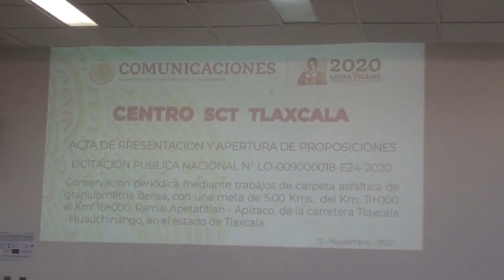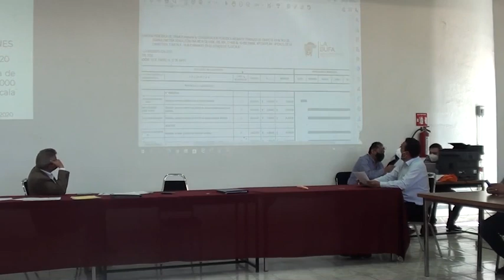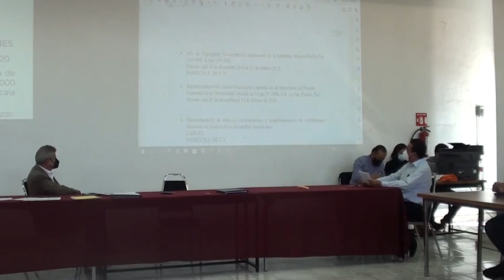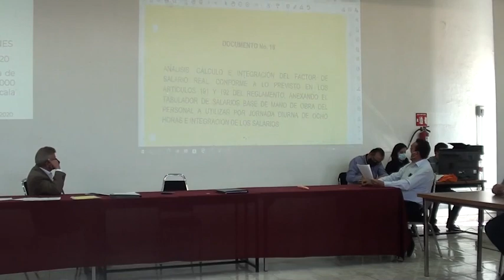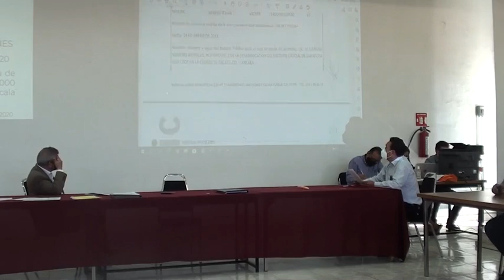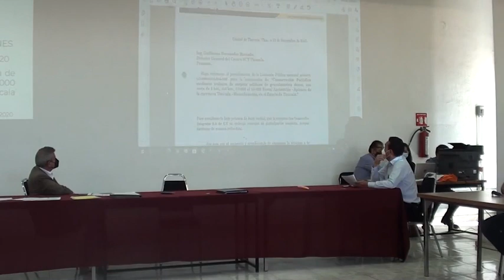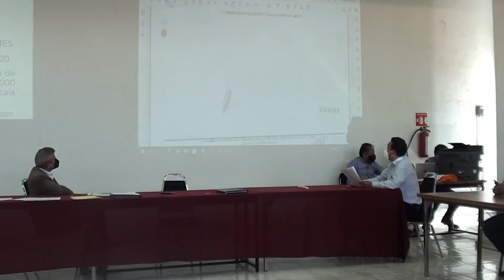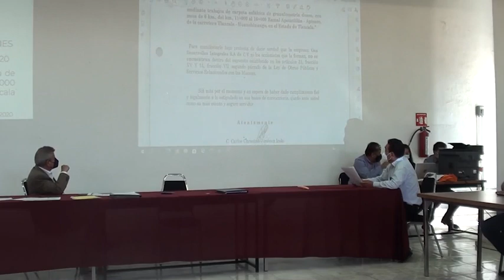Acto de presentación y apertura en Tlaxcala No.LO-009000018-E24-2020